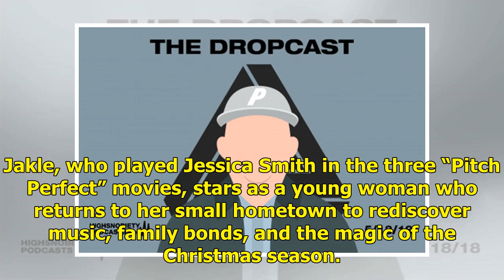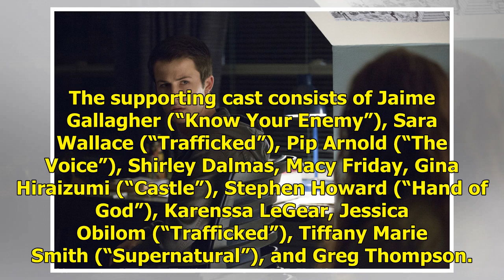'Grey's Anatomy' Chandra Wilson à Star dans "Harmony de Noël" musical romantique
“Grey’s Anatomy” star Chandra Wilson has joined the romantic musical “Christmas Harmony” with Kelley Jakle, Sally Struthers, Lee Garlington, and vocalist/guitarist Sean Watkins of Nickel Creek, Variet...